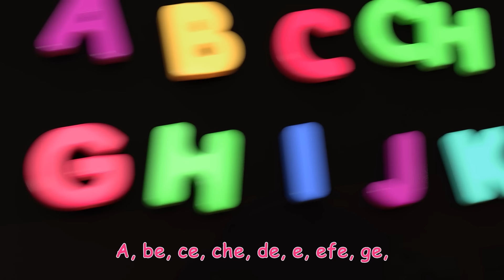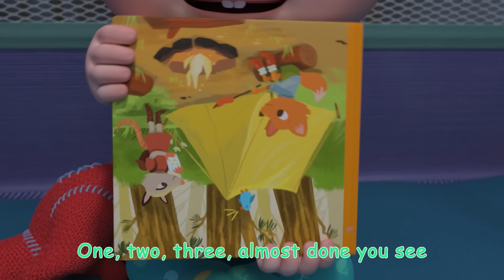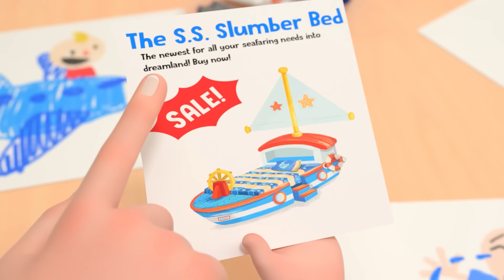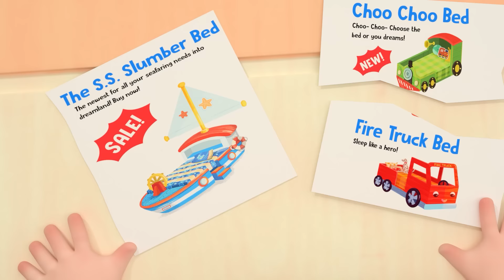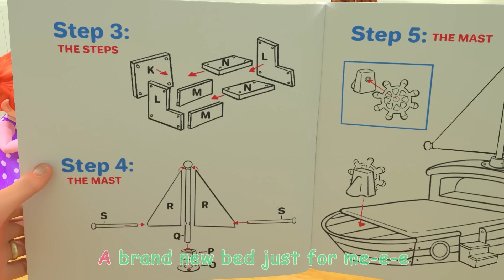Birthday Song + More Nursery Rhymes & Kids Songs - CoComelon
Join in the fun for JJ's surprise birthday party! Sing along to CoComelon's birthday song and more of your favorite kids songs and nursery rhymes! Sing along to Wheels On The Bus, Train Song, Yes Yes Song and more!

JJ's Birthday Surprise 00:00
Spanish ABC's 02:46
Wheels on the Bus - Toy Edition 05:29
Following in Dad's Footsteps 08:21
Doggy Hunt 11:16
Cody's Father And Son Day 14:01
Train Song 16:55
Yes Yes Bed Time Camping 19:33
Jello Color Song 22:59
Lost Hamster 26:34
JJ Wants a New Bed 29:28
JJ's New Bed Arrives 32:24